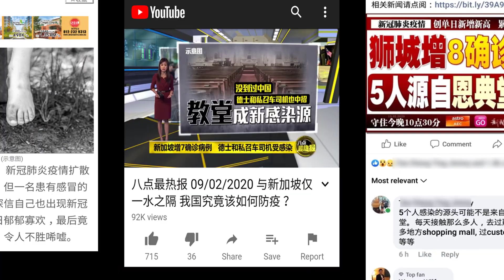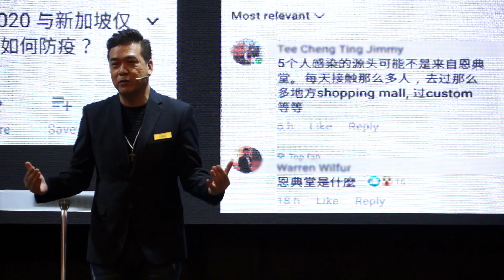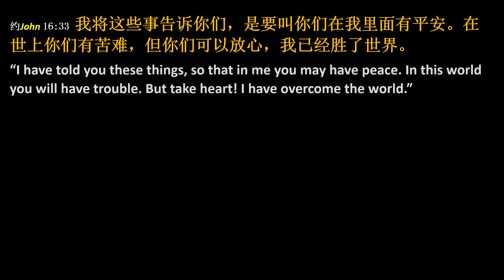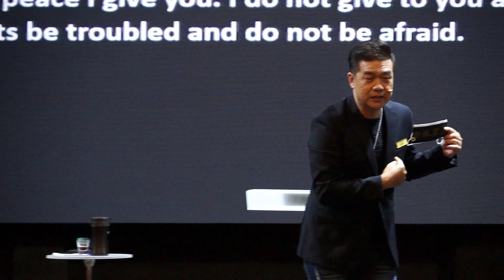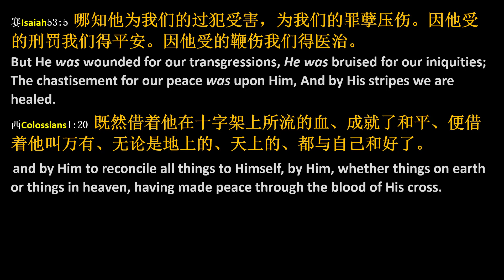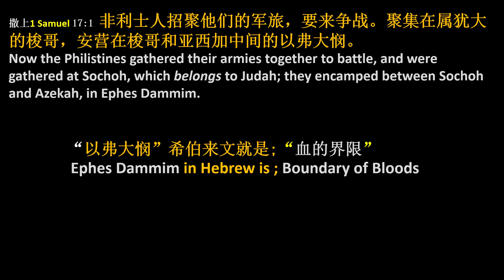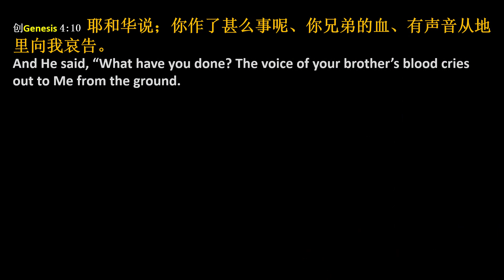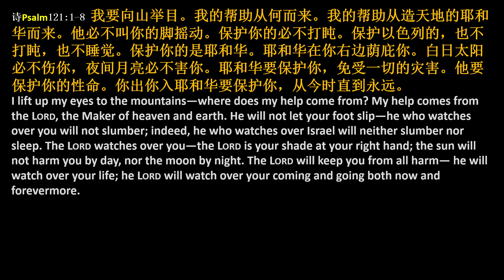余俊聪牧师主日信息分享：别怕！耶稣罩你